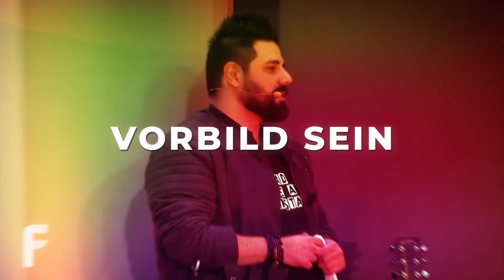Taten lassen Deine Vision zur Realität werden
Es macht keinen Sinn, wenn Du das Erlernte nicht in die Tat umsetzt! Denn nichts ist schlimmer wie Gelaber ohne Taten.
Du kannst deinen Träumen nur zur Realität verhelfen, wenn du es umsetzt. Wenn du es machst. Wenn du deinen Worten Taten folgen lässt.

Doch dabei ist es wichtig, dass deine Taten kongruent zu Deinem Glauben, Deinen Werten, zu deinen Worten sind. Ansonsten wirkst du unglaubwürdig und zerstörst Dir selber Deine eigene Wirksamkeit. Wie du das schaffst, erfährst du in den vorherigen Videos zur CHARAKTER-Formel.

Unser Tun ist das, was dazu führt, dass unsere Visionen tatsächlich Realität werden.

Die CHARAKTER-Formel besteht aus folgenden Teilen:

C = Credo
H = Haltung
A = Außergewöhnlich
R = Rhetorik
A = Aufmerksamkeit
K = Kreativität
T = Taten
E =
R =

— Über Lorenzo Scibetta —

Als Sohn eines italienischen Gastarbeiters wuchs er mit seiner sechsköpfige Familie in einer kleinen Zweizimmerwohnung auf.
Im Alter von 23 Jahren wurde er bereits als Führungskraft in einem der größten DAX Unternehmen der Telekommunikations- und Energiebranche eingesetzt, hatte Verantwortung von 120 Mitarbeitern, eröffnete in Deutschland erfolgreich mehr als 250 Fachhandelsgeschäfte und begleitete mehr als 350 Menschen in eine erfolgreiche Selbstständigkeit als Coach, Berater und Speaker.
Als der Leadermacher und einer der polarisierendsten, nahbarsten und berührendsten
Public-Speaker Deutschlands konnte er bereits mehr als 17.000 Menschen in seinen Seminaren und Vorträgen zu Leadermacher entwickeln und begleiten.
Lorenzo Scibetta gibt Leadermacher das Gesicht der innovativen und emotionalen Art des Business Speaking und Leadership.
Zahlreiche Wirtschaftsverbände, DAX Unternehmen und KMUler vertrauen seiner Expertise. Bekannte Zeitschriften und Magazine, wie zum Beispiel die Süddeutsche Zeitung, Rheinische Post, sowie zahlreiche Radiosender wie Antenne Mainz, Antenne Wiesbaden und Radio HNA berichteten über seinen einzigartigen und fulminanten Aufstieg.

Die Entrepreneur University, sowie der Erfolgskongress nominierten Lorenzo zum Top Speaker in den Jahren 2018 bis 2021. Als einer der wenigen Speaker und Bestseller-Autoren hat es Lorenzo in kürzester Zeit auf die bekanntesten Bühne in Deutschland, Österreich und der Schweiz geschafft. Unter anderem sprach er mit seinen inspirierenden und bewegenden Vorträgen mehrmals bei Greator (Gedankentanken) und kürzlich wurde Lorenzo zum vierten Mal in Folge (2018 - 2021), vom renommierten Erfolg Magazin, zu dem Top Experten im Bereich emotional Leadership ernannt.

Er hat es sich zur Lebensaufgabe gemacht so viele Menschen wie möglich zu echten und wahren
Leadermacher auszubilden und tourt mit seinem Team und seiner Gitarre durch Deutschland,
Österreich und die Schweiz. Seine Freizeit verbringt er mit seiner Frau Sarah und seiner Tochter
Alessia.

Lorenzo hilft Dir dabei deine Botschaft zu entwickeln, diese emotional und wirkungsvoll zu
transportieren, damit deine Worte wie eine Hymne in den Köpfen und Herzen der Menschen bleiben.
Mache deine Mitarbeiter, Partner, Kunden und Publikum zu echten und wahren raving Fans.

Du willst als Speaker*in groß rauskommen oder als Führungspersönlichkeit deine Mitarbeiter und Publikum wirkungsvoll mit deiner Herzensbotschaft erreichen?

Spannender, frischer und inspirierender Inhalt mit hochkarätigen Folgen zu Public und Business Speaking, Wirkung, Speaker Business und Markenaufbau, sowie Leadership. Großartige Vorträge von Newcomer Speaker, Leader und Interviews.

“Steigere die Wirkung deiner Führungspersönlichkeit durch deine Rede.“